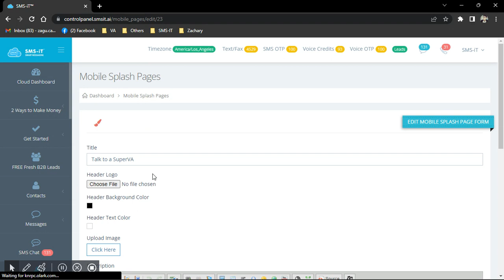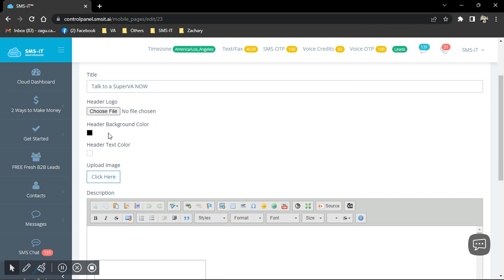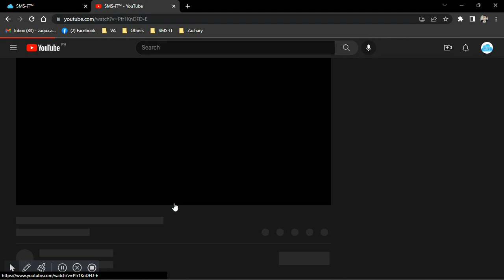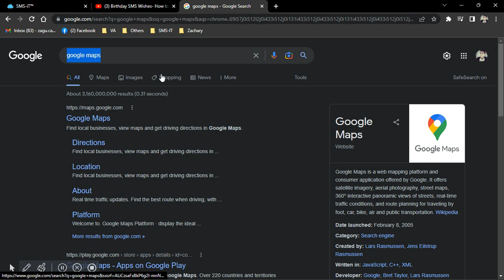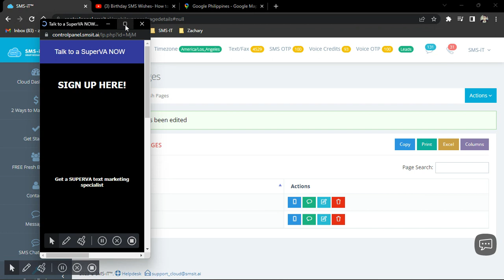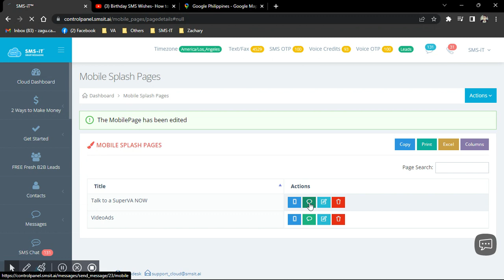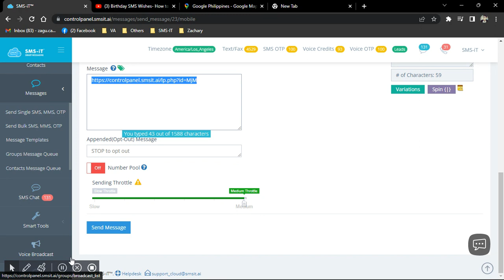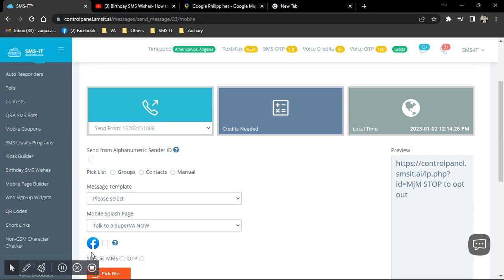Mobile Page Builder - How to Generate New Customers & Recurring Revenue with SMS-iT..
We know you're looking for a way to take charge of your mobile content and create professional-grade pages that will leave your audience in awe. At SMS-iT, we have the perfect solution for you – our Mobile Page Builder.

With our Mobile Page Builder, you can easily customize all parts of your page including the header, body, and footer with distinct text and background colors. You can also quickly upload photos and embed videos with YouTube embed code or a video URL. And with the QR code feature, you can make your pages accessible from anywhere by placing the QR code on various materials like flyers or posters for others to scan with their smartphones.

Whether you want to create an event, a coupon, or simply share more information than an SMS message allows, SMS-iT Mobile Page Builder is the perfect tool to get the job done. Take charge of your mobile content with the help of SMS-iT Mobile Page Builder!

IMPORTANT NOTICE:

As we prepare to launch the commercial version of SMS-iT 2.0, we would like to remind everyone that there will be an associated price change. Avoid this price change, grab your subscription now before we launch the commercial version of SMS-iT 2.0 coming shortly.

Starter: $299/mo. - Ideal for businesses with 1-50 users, this plan offers a decentralized connection, access to 100+ new features and all features from V1, 51+ smart tools, and more than 1,000 integrations.

Business: $699/mo. - Suitable for businesses with 1-100 users, this plan includes a decentralized connection, workflow automation, access to 100+ new features and all features from V1, 51+ smart tools, and more than 1,000 integrations.

Enterprise: $999/mo. - Perfect for businesses with unlimited users, this plan includes a decentralized connection, workflow automation, access to 100+ new features and all features from V1, 51+ smart tools, and more than 1,000 integrations.

With the launch of SMS-iT 2.0, we are confident that you will all enjoy the powerful features and enhanced user experience.

It's the best way to stay in the loop!